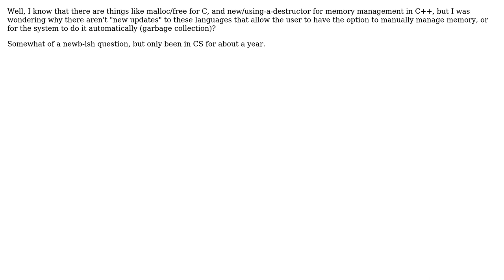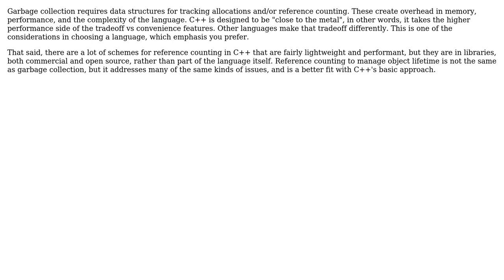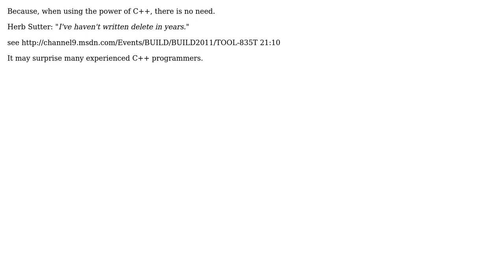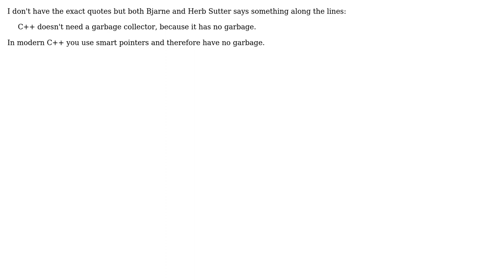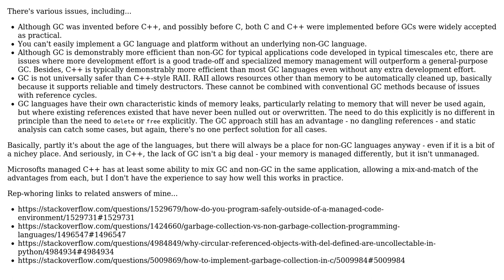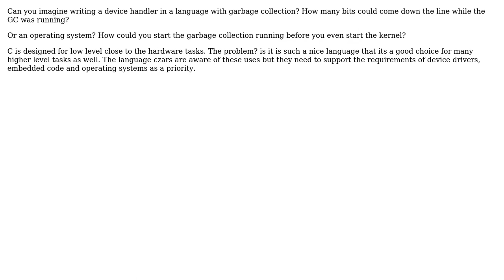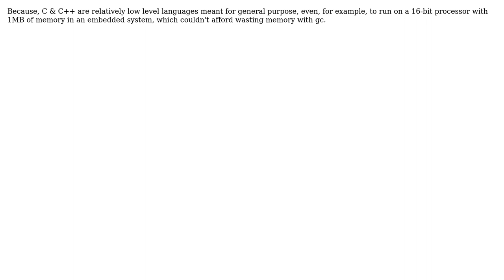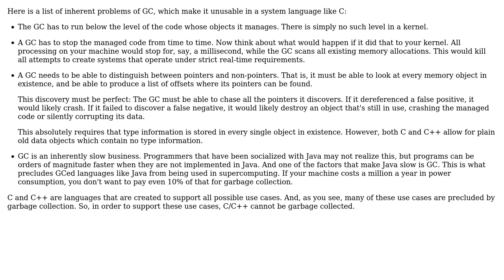Why do languages such as C and C++ not have garbage collection, while Java does?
Software Engineering: Why do languages such as C and C++ not have garbage collection, while Java does?

With thanks & praise to God, and with thanks to the many people who have made this project possible! | Content (except music & images) licensed under CC BY-SA | Music | Images & others | With thanks to user Winston Ewert user ronag user Petruza user Others user Lior Kogan user kylben user James Anderson user Jamal user hugomg user genesis user ddyer user Dark Templar user Daniel Pryden user cmaster - reinstate monica user ChrisF user Charles E. Grant user Ben Voigt user back2dos user adrianmcmenamin and the Stack Exchange Network Trademarks are property of their respective owners. You are responsible for your own actions.